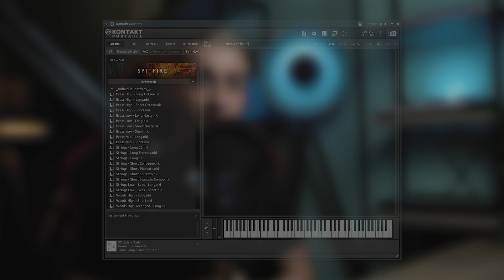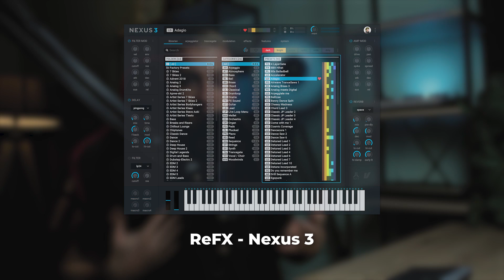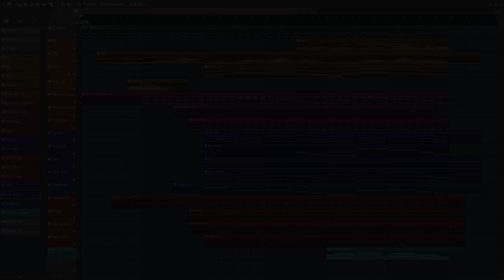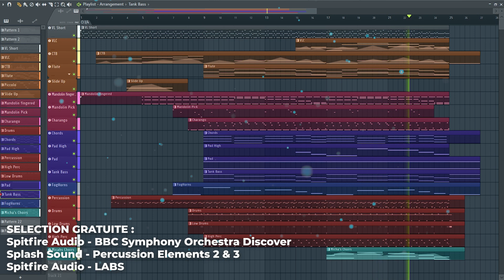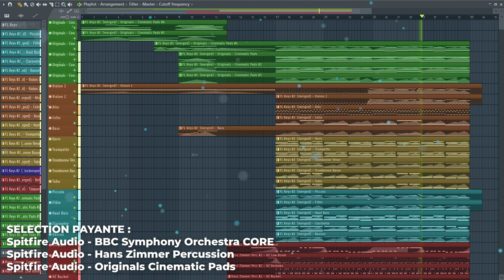Mon choix ULTIME de VST pour débuter en musique de film !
Quels VST pour débuter la musique de film (mon choix ULTIME !)

Dans cette vidéo, je vous donne mon choix ultime de plugins, en orchestral et cinématique, pour débuter la musique de film.

Les VST de cette vidéo :

SELECTION PAYANTE :
BBC Symphony Orchestra CORE

SELECTION GRATUITE
BBC Symphony Orchestra Discover

Les VST plugins que j'utilise dans mes vidéos :

- Spitfire Audio ALBION ONE (Violons, Pads, Bois et cuivres)
- Spitfire Audio ALBION TUNDRA (Cuivres et Bois)
- Spitfire Audio ALBION NEO (Pads)
- Spitfire Audio ALBION III ICENI (Loops, Percussions et Cuivres)
- Spitfire Audio SOLO STRINGS (Violons solo)
- Spitfire Audio LABS (Soft Piano, Pads)
- Spitfire Audio BCC Symphony Orchestra (Orchestre complet)
- Performance Samples OCEANIA (Chœurs)
- Spitfire Audio Epic Choirs (Chœurs)
- Spitfire Audio Mercury (Pads)
- Spitfire Audio - Originals Cinematic Pads
- Spitfire Audio - Originals Epic Choir
- Xfer Records SERUM (Synth, Pads, Plucks...)